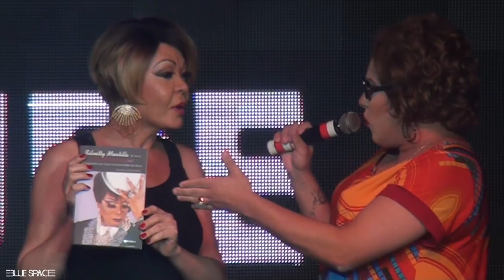Blue Space Oficial - Matine - HUMOR - 25.11.18